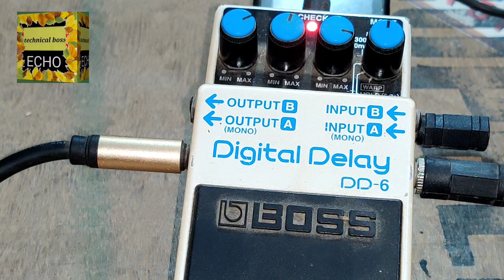ALLAH HOO ALLAH HOO, YE ZAMI JAB NA THI YE JAHAN JAB NA THA